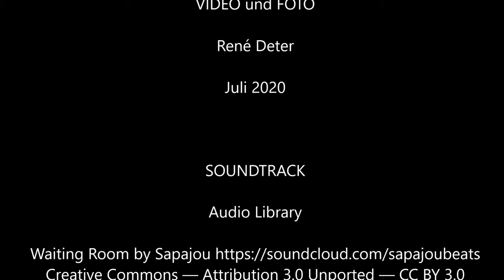Berchtesgadener Land - Bad Reichenhall - Durch den Rupertuspark zum Kurgastzentrum (2020)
Dieser Spaziergang führt mich vom Großparkplatz bei der Rupertustherme Bad Reichenhall zum Kurgastzentrum. Dabei durchquere ich den Rupertuspark und den Rosengarten.